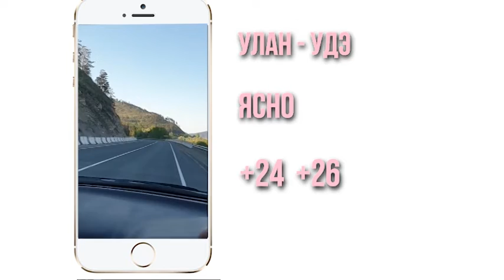ПРОГНОЗ ПОГОДЫ (05.06)